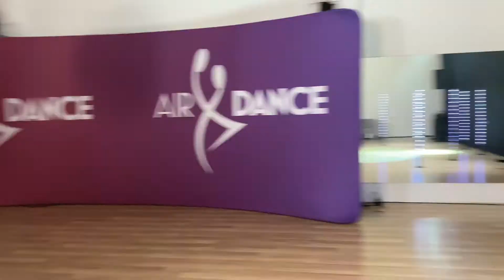Let's AIR dance BACKSTAGE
Zapraszamy do obejrzenia making of naszego projektu - Let's AirDance!
Gwarantujemy porcję dobrego humoru i motywacji :)
I pamiętajcie - cała Polska  tańczy z Gwiazdami. A tymi Gwiazdami jesteście Wy!